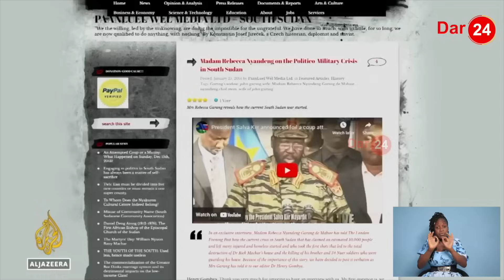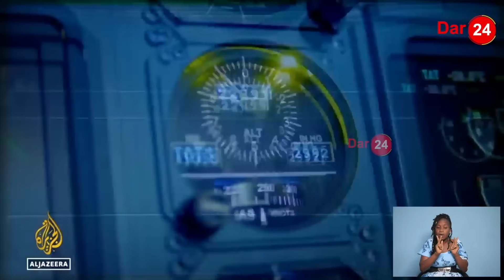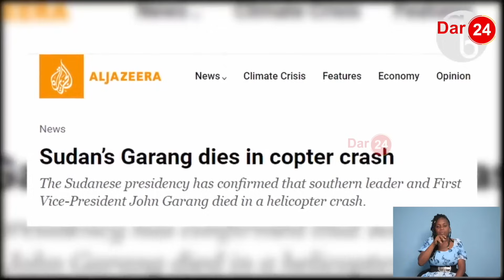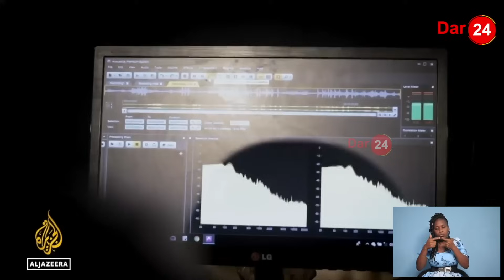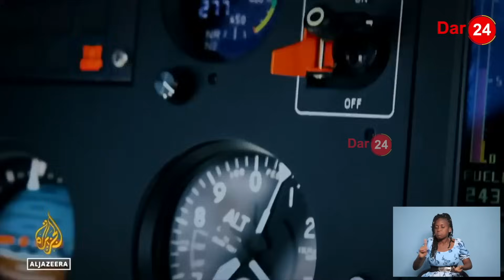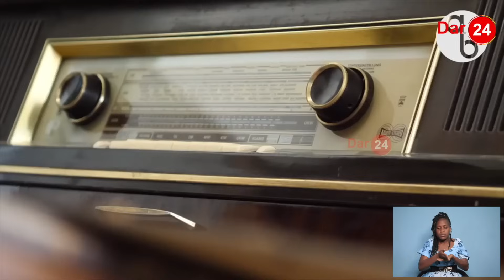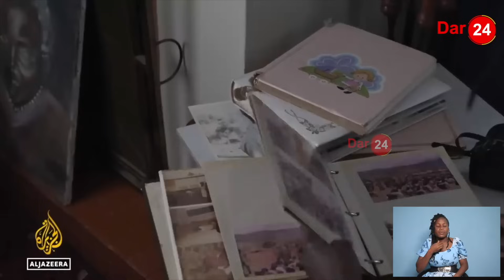SHUJAA WA SUDAN ALIYEJUA MWISHO WAKE/ ALIKATAA DILI LA MUSEVENI/ UTATA WA KIFO CHAKE